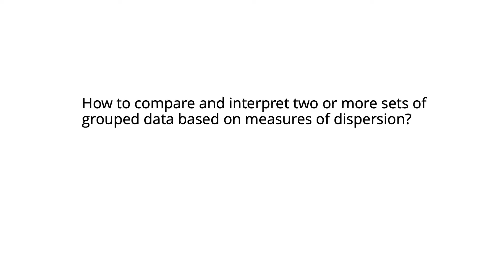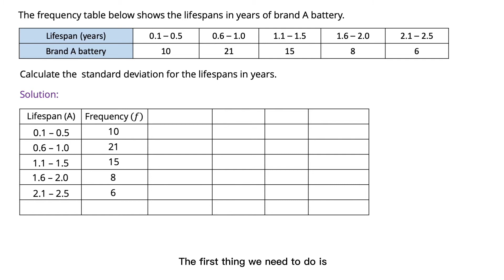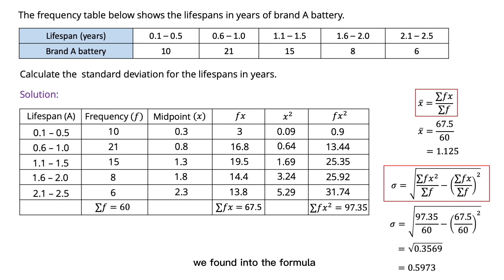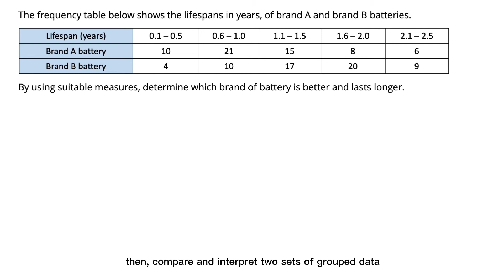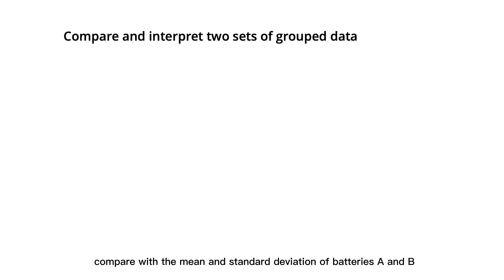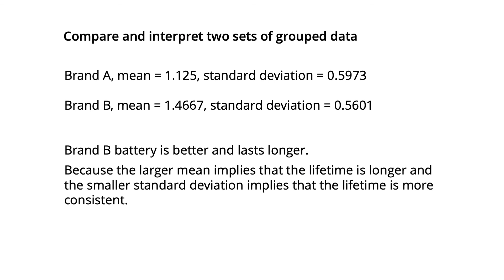Variance and Standard Deviation 3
Calculate the standard deviation of a set of grouped data